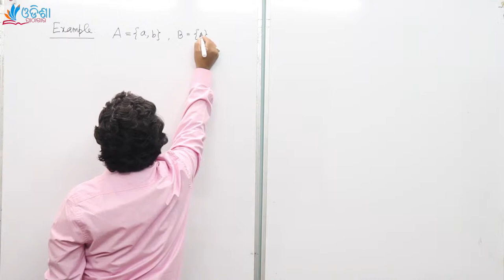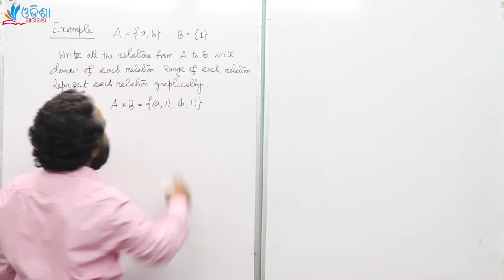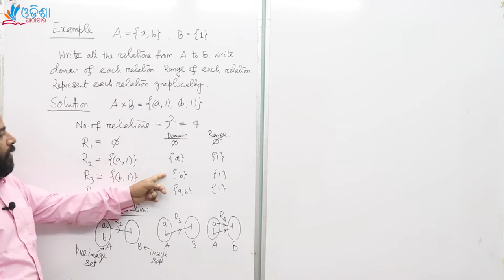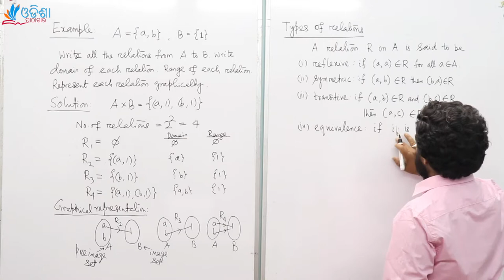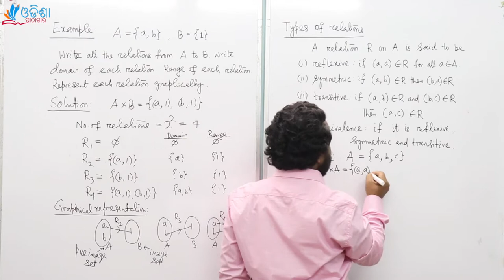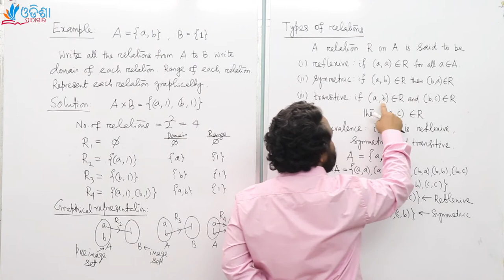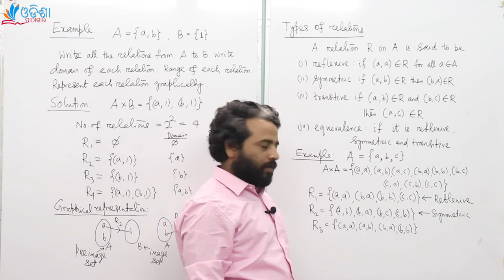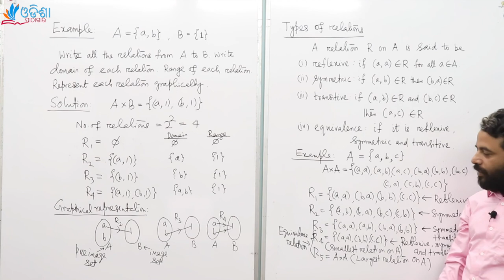Relation Part 2 : Types of relation